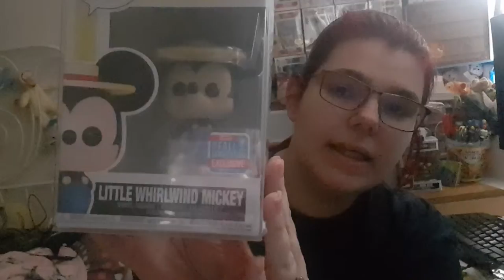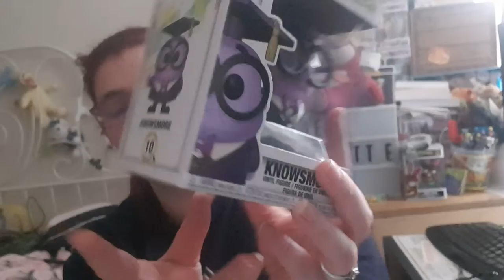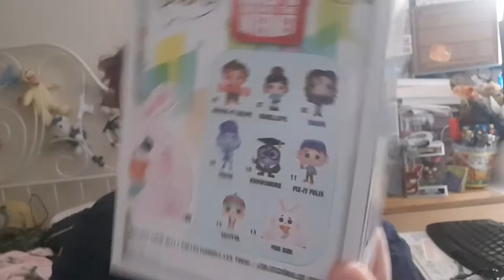Mes achats Funko du jour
j'ai craquage j'ai acheté 15 funko pop
j'ai acheté chez poképop a la convention comi con a Bruxelles